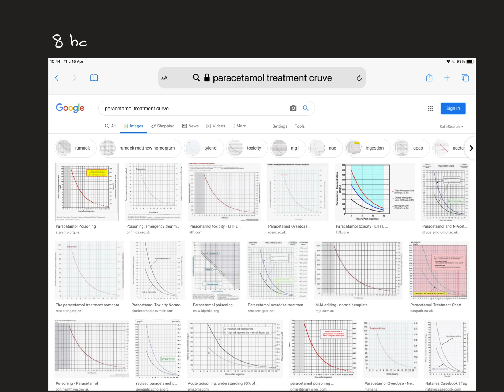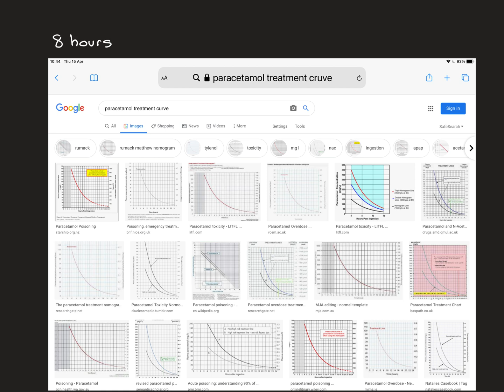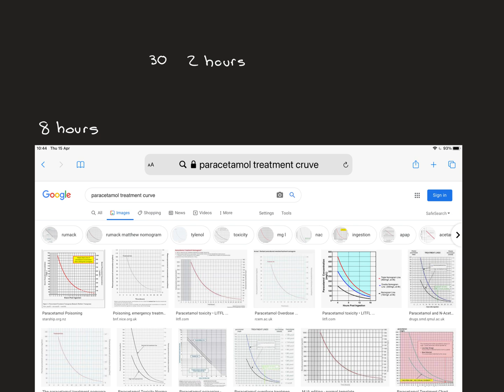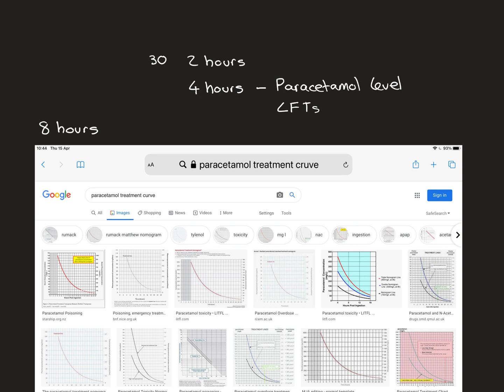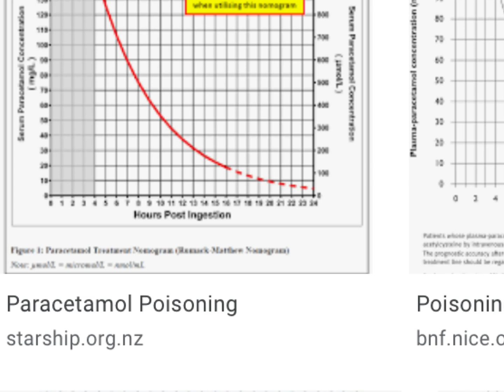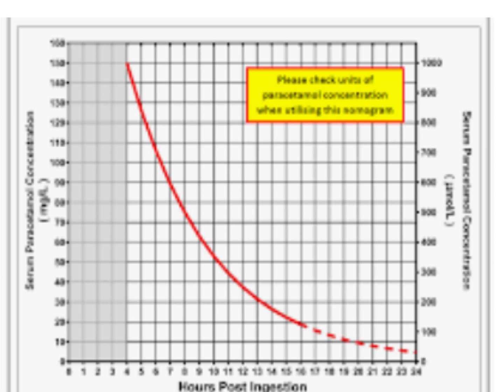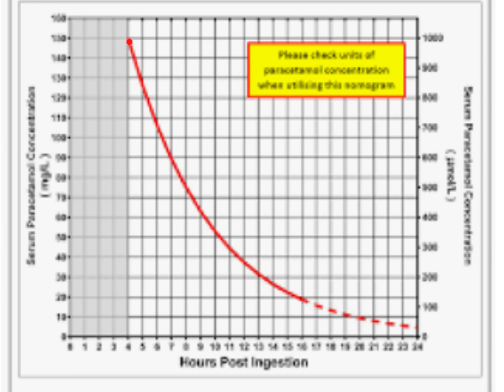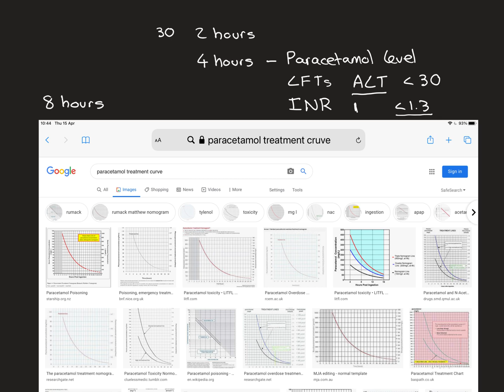N-Acetylcysteine Part 3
In this video we discuss the medical drug N-Acetylcysteine, the main use of which is as an antidote in paracetamol overdose to prevent hepatotoxicity.